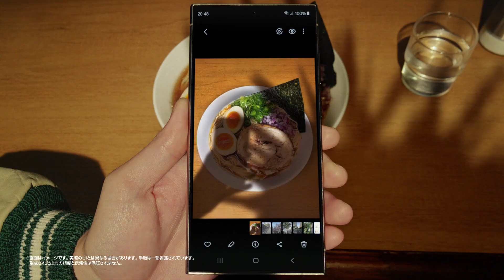[자막] 나리타 료 "갤럭시 S24 울트라" l NARITA RYO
갤럭시 S24 울트라 광고에 출연한 나리타 료 영상입니다.

Release: Apr. 2024
🔗 0:00 Galaxy S24 Ultra 「成田凌 × 影を消すのもこんなに簡単」